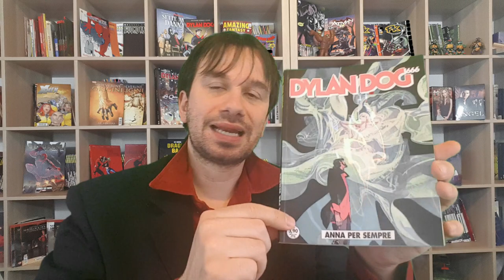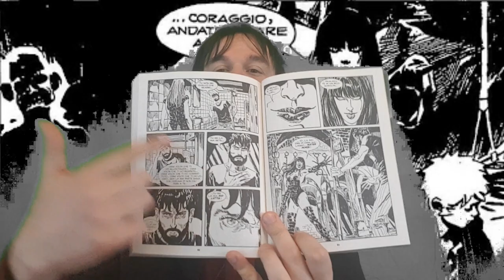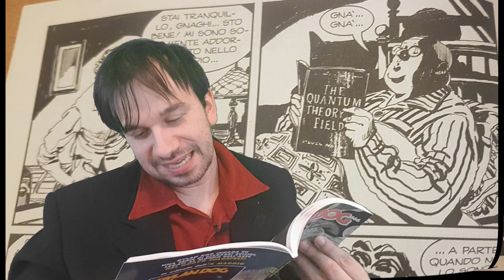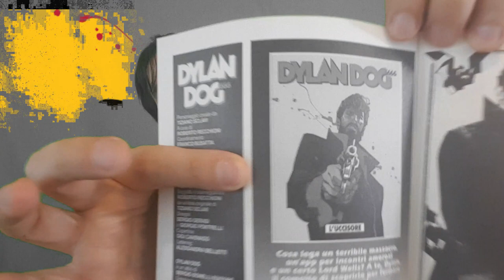DYLAN DOG 404 - ANNA PER SEMPRE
!!!APRI TUTTO!!!

Buon Primo Maggio a tutti, riparte il mese ed è tempo di Dylan Dog, uscito ieri in edicola con ANNA PER SEMPRE, quarto numero della miniserie 666 che è un soft reboot dell'indagatore dell'incubo, e si rifà alle prime storie Dylaniate cercando di creare una origin story più coesa

in questo numero è successa una cosa che normalmente non mi piace: ovvero presentare un personaggio che nella serie classica viene introdotto molto piuù in là nel tempo, nei primissimi numeri di origine,
ma è stato intrdotto cosi magistralmente che non ho potuto che apprezzare questo albo, che devo dire, prende a piene mani lo spunto di trama di “il fantasma di Anna Never” per farne una storia più centrata con il protagonista, meno dispersiva e utile al percorso che Dylan dovrà compiere per diventare Dylan

e voi che ne pensate di questo numero?
Avete anche voi la vostra personalissima “ANNA”? Spero per voi di no ma nel caso, se vi va di condividerlo ,scrivetelo nei commenti!

ACQUISTA DAI SEGUENTI LINK E CONTRIBUIRAI A SOSTENERE IL CANALE:

Acquista “La Cura “ di Battiato

Acquista la serie tv MISFITS

Acquista Pink Floyd - The dark Side of The moon

Acquista Blue Oyster Cult - Agent of Fortune